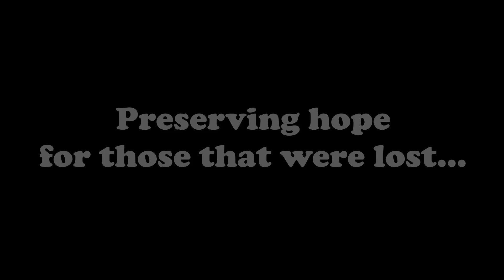A Special Message for my Followers